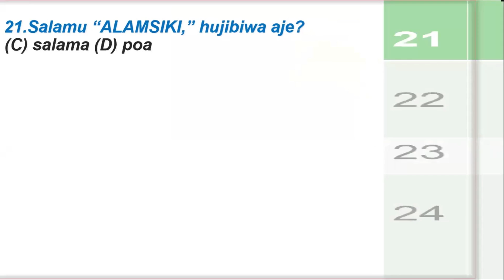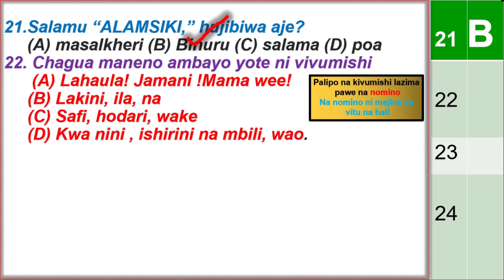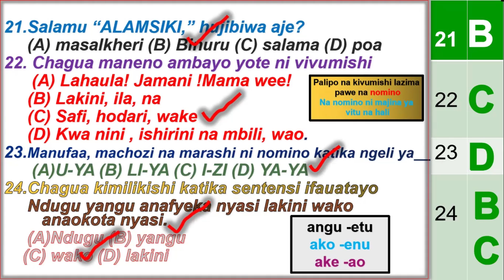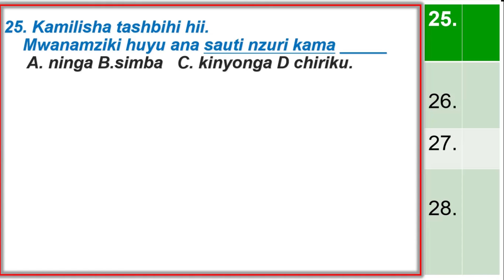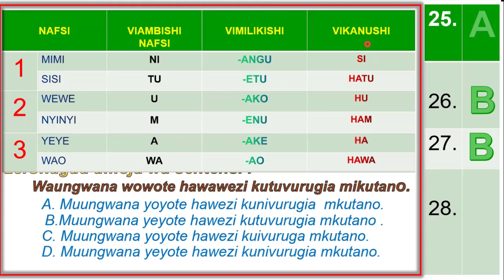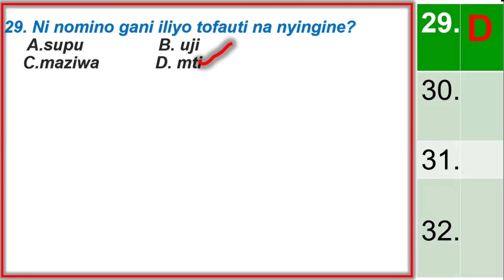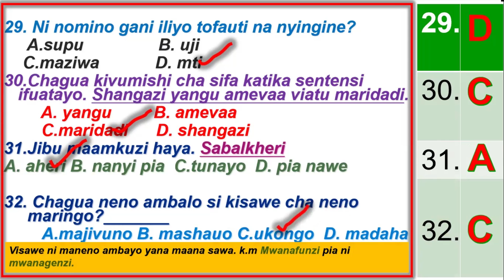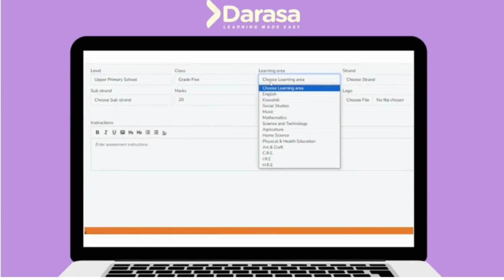KISWAHILI GREDI YA 6 KPSEA 2024 PREDICTION 2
Kudurusu sarufi na msamiati gredi ya 6.
ngeli mbalimbali , maamkuzi na salamu
Visawe, miundo ya sentensi.